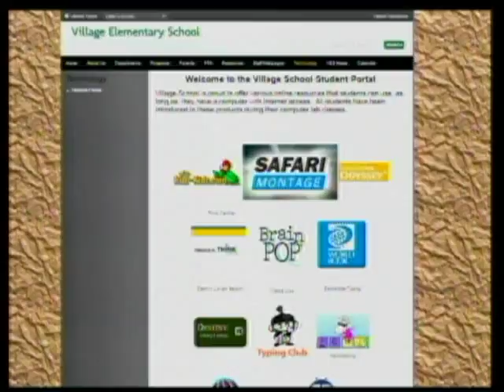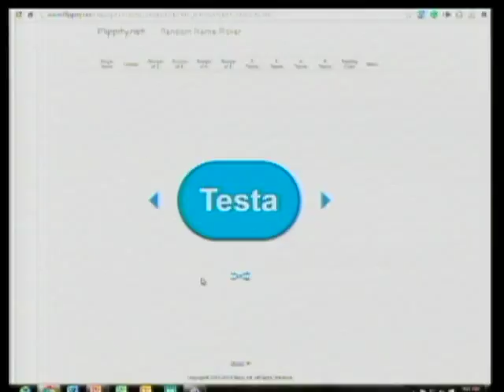6-17-16 Sophie & Ayush (Potter/Brown Class)